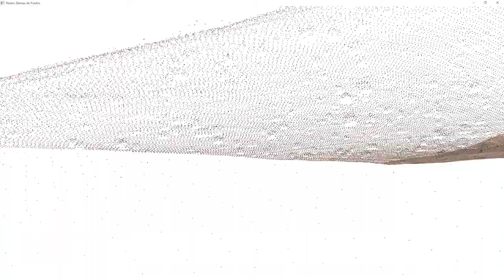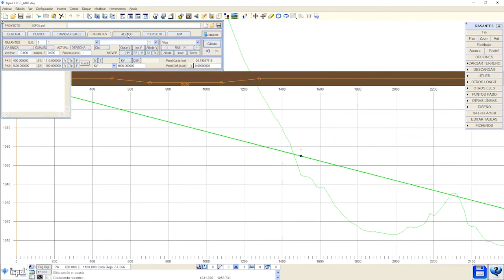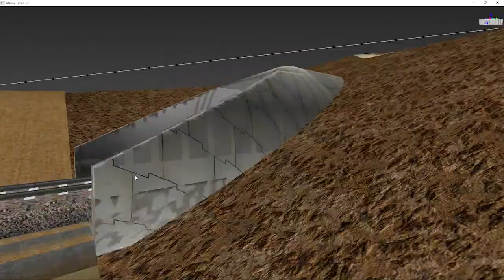[Masterclass] Diseño y Control de Túneles con ISTRAM ISPOL + [ Entronques Gratis ]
Materclass de Diseño y Control de Túneles con ISTRAM
Costructores y Proyectístas.

[ Incluye ]
Licencia Educacional / Diploma / 2 Sesiones de Diseño de Entronques con Istram México / Soporte Técnico

Inscríbete hoy mismo con el cupón